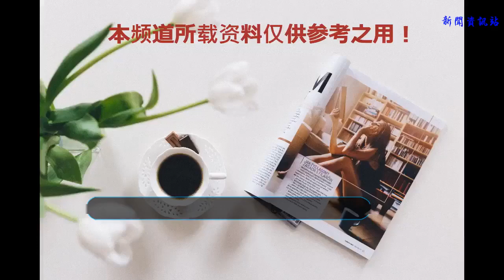柯南身高到底多高？1年里變矮了50厘米，還有機會恢復嗎？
關注

觀眾朋友們大家好，歡迎收看動漫三分鐘，我是你們的主講人豪哥。有段時間沒說柯南了，今天聊聊柯南成謎的身高。

咱們知道，官方給柯南設定的身高是102cm，毛利小五郎180cm，毛利蘭160cm左右。
但是在部分場景中，出現了很有意思的畫面。最經典的就是柯南站在一輛跑車前，竟然只有車輪那么高。機智的網友根據這輛車的大小與柯南的身高進行比較，屏幕上這輛車是高木警官經常駕駛的日產天際線R34，考慮上各種因素，推算柯南也就55到58cm。以我180cm身高來看，柯南的身高也就到我膝蓋，這根本不符合常理。

豪哥也是看了這么多期柯南，隨便一扒，就能看到柯南謎一般的身高，經常是到蘭、小五郎等人膝蓋上下的身高，實在是不像人設里的102cm。咱們看了很多數據，調查顯示日本一年級小學生身高在122.5厘米。柯南身體變小到大概6歲左右，也是上小學一年級了，身高確實不正常，只能算失誤了。

再說一個經典場景，就是少年偵探隊和阿笠博士一起的場景，這個時候，柯南的高度又超過了阿笠博士的腰線，以阿笠博士160cm的身高來說，柯南大概率是90cm左右，我們這些吃瓜群眾可以說是看著很迷了。
本期關鍵字：柯南智商排名
公眾號下方回復，即可查看柯南智商排名
今天是13cm艾雷王